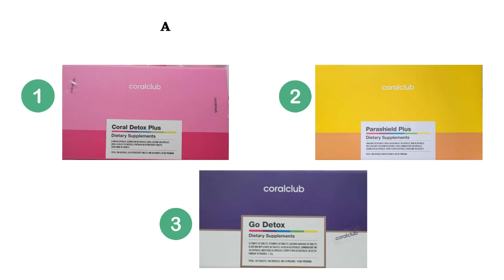Bronhiālā astma un alerģijas. Kā tas tika izārstēts ar dabas vielām?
Vai zini cik daudz ciešanu no astmas? Vai zini kāda laime ir kad bērni ir veseli?

Sistemātiska pieeja veselības atjaunošanai dod visefktīvākos risinājumus!
1.solis - Coral Detox Plus
2.solis - Parashield Plus
3.solis - Go Detox/kolovada plus
4.solis - Limfas attīrīšana

👍 Ielaiko kā pateicību par manis veltīto laiku un enerģiju veidojot materiālu.

💛NODARBĪBAS💛

❤️ Sīkāka informācija par Ingas Žentiņas nodarbībām un pieteikšanās caur saitu

Mīlestības Ceļš

📲 Piesakies FB grupai:
Mīlestības Ceļš